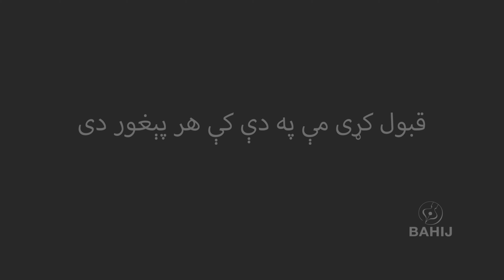Sta Meena | Younus Khalil | Sardar Ali Takkar | ستا مينه | مېجر يونس خليل | سردارعلي ټکر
شاعر: مېجر يونس خليل
سندرغاړی: سردار علي ټکر
ـــــــــــ
 ستا دا مينه مې د فخر کلی کور دی
قبول کړی مې په دې کې هر پېغور دی
ما له ځای د تورو سترګو کور کې راکړه
د دنيا له کلي کور نه مې زړه تور دی
مسکيتوب او بهار خو دواړه يو دي
دلته غونډ دي په يو ځای کې هلته خور دی
ستا په ياد کې د شبنم يوه قطره شي
زړه مې هسې د غمونو سوی سکور دی